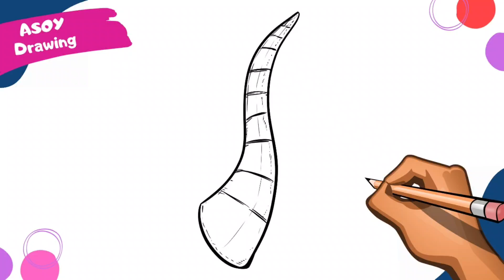How to Draw Horn